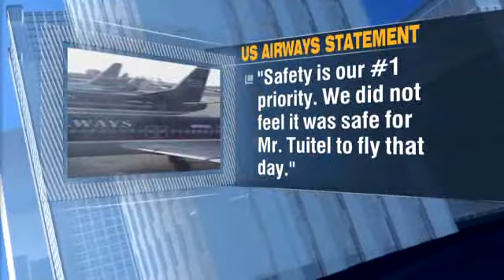HLN: Johnnie Tuitel, told he's 'too disabled' to fly alone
HLN's Ryan Smith talks to a wheelchair-bound frequent flyer who says he was kicked off a flight for being too disabled.